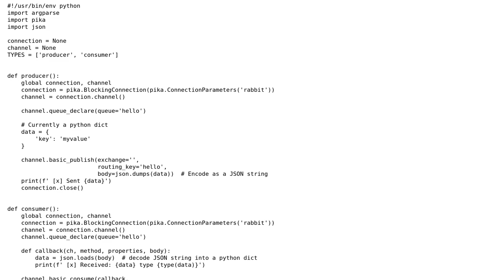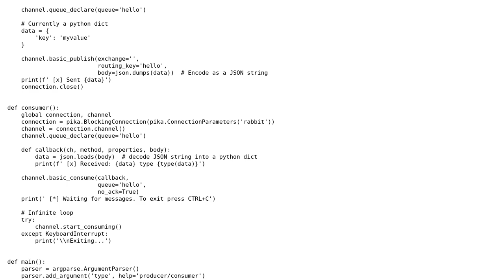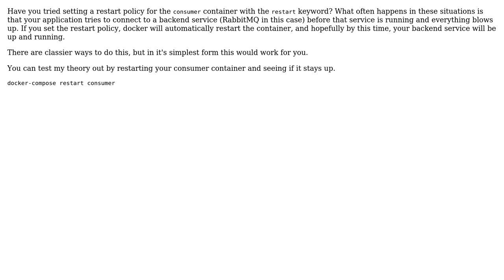Container not staying up on docker-compose up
With thanks & praise to God, and with thanks to the many people who have made this project possible! You are responsible for your own actions.